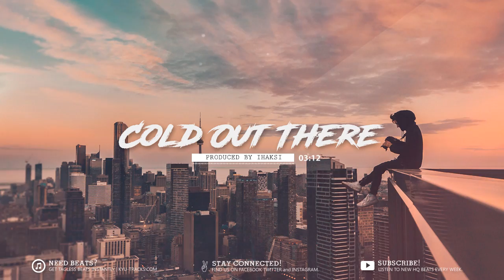Dope Rap Beat Instrumental | Swag Trap Instrumental (prod. Ihaksi)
This Dope Rap Beat Instrumental was produced by Ihaksi!  If you like the overall quality of this Swag Trap Instrumental 2017, then hit "Thumbs up"! Enjoy it!

The best channel for dope trap rap beats! We promote aspiring composers and producers & instrumentals all over the world.
If you want to stay up to date, you can track us. Social Media above!